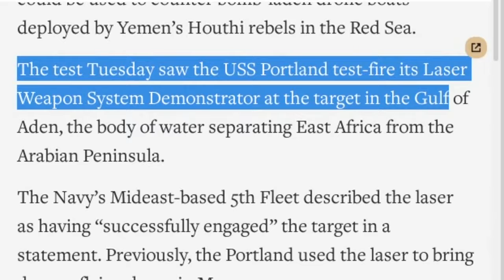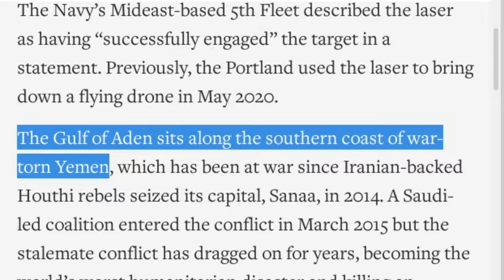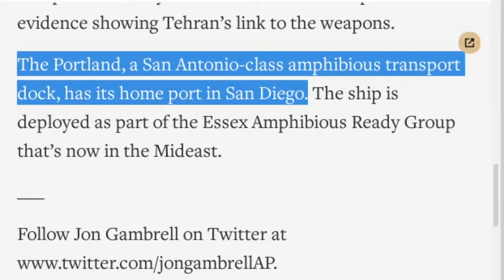Laser Weapon - US Navy fires laser weapon in Mideast amid drone boat threat.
Laser Weapon
US Navy fires